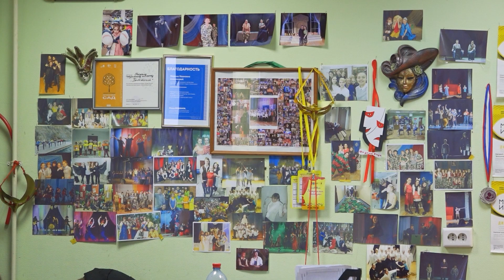Фестиваль искусств имени Кабалевского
📰 Рубрика: «Березниковский рабочий» на связи.

Уже сегодня старейшее издание отмечает 105-летний юбилей. На страницах газеты журналисты часто рассказывают о юных талантах – для этого есть даже специальная рубрика «Ступени успеха».

Так, 15-ый фестиваль искусств детей и юношества имени Кабалевского набирает обороты. На прошлой неделе из поселка Яйва на зональный этап конкурса в Чусовой отправились юные артисты и педагоги Александровского городского округа.